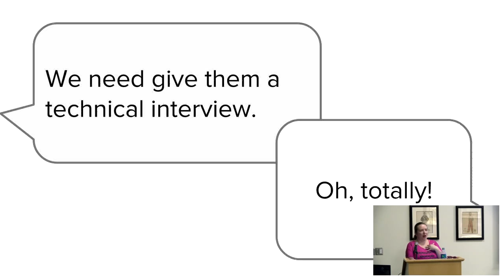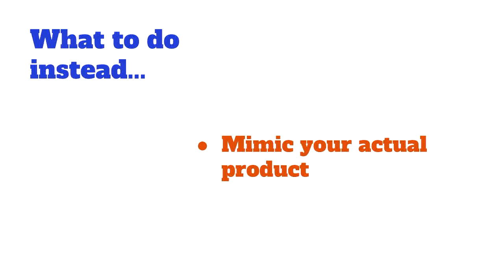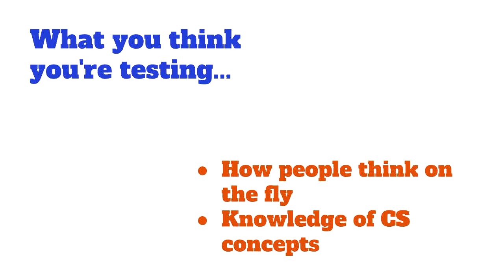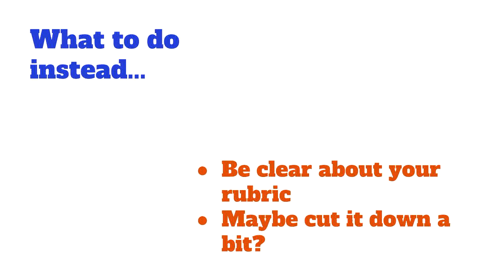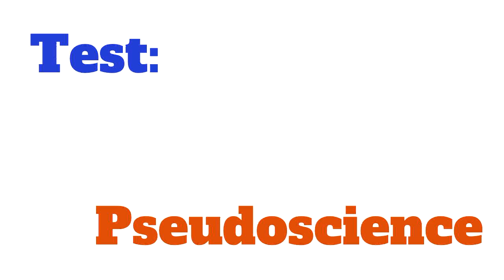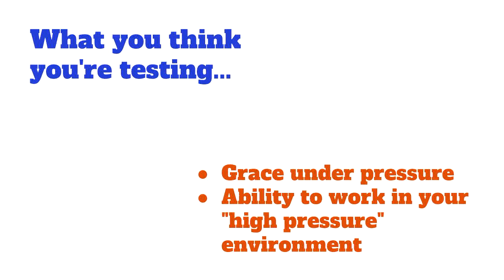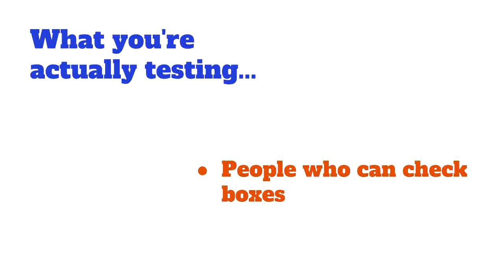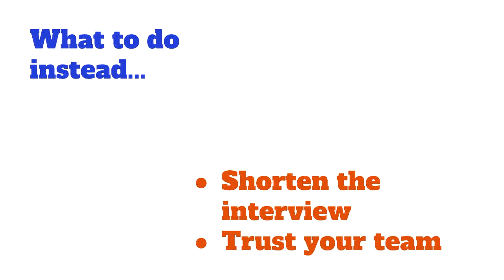The Humane Technical Interview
Katie Cunningham

Nearly everyone in tech has to take part in a technical interview during their career, but are we doing them right?